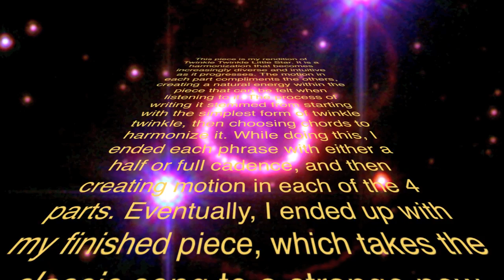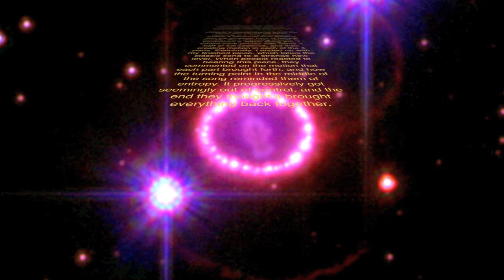Twinkle Twinkle... cuz I said so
Once you hear... you cannot unhear.